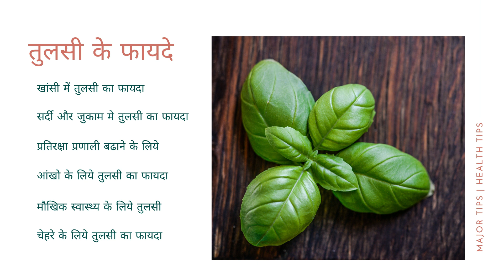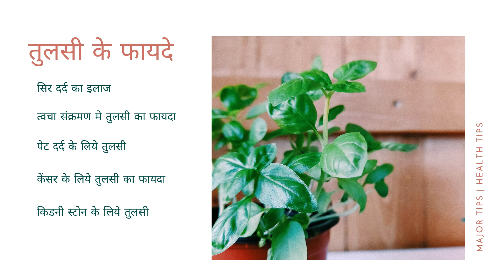तुलसी के फायदे | Benefits of Basil in Hindi | Major Tips Marathi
This Major Tips video will cover :
तुलसी के फायदे , Benefits of Basil in Hindi, tulsi ke fayde.
In this video following points are covered:
basil benefits in hindi, tulsi for cough in hindi,
tulsi for common cold in hindi, tulsi for stress relief in hindi,
tulsi leaves for immunity in hindi, tulsi for eyes in hindi,
tulsi for oral health in hindi, tulsi for skin in hindi,
tulsi for headache in hindi, basil ke fayde skin infection ke liye in hindi,
tulsi for stomach ache in hindi, basil leaves for cancer in hindi,
tulsi for kidney stones in hindi.
tulsi for kidney stones in hindi,तुलसी के चमत्कारी गुण और फ़ायदे,
health benefits of tulsi (indian basil),
3 दिन सुबह खाली पेट तुलसी के 2 पत्ते खालो जड़ से समाप्त हो जायेंगे रोग,
इतने फायदे के सोचेंगे भी नही,2 पत्ते खालो जड़ से समाप्त हो जायेंगे रोग,
तुलसी के 2 पत्ते,तुलसी के 2 पत्ते खालो जड़ से समाप्त हो जायेंगे रोग,
एक महीने सुबह खाली पेट तुलसी के पत्ते खालो जड़ से समाप्त हो जायेंगे रोग,
आरोग्य / सौंदर्य विषयक व्हिडिओ पाहण्यासाठी खालील लिंक